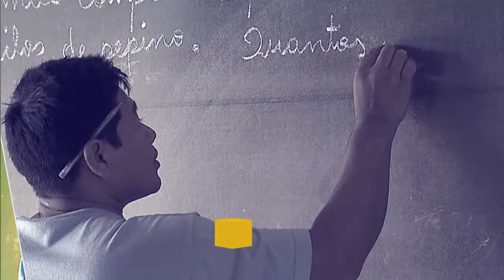Campanha busca incentivar investimentos no Brasil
POR DENTRO DO GOVERNO - 08.02.17 Roberto Jaguaribe, presidente da Agência Brasileira de Exportações e Investimentos (Apex-Brasil) fala sobre a campanha Be Brasil (Seja Brasil, em inglês), que busca incentivar investimentos estrangeiros no país.